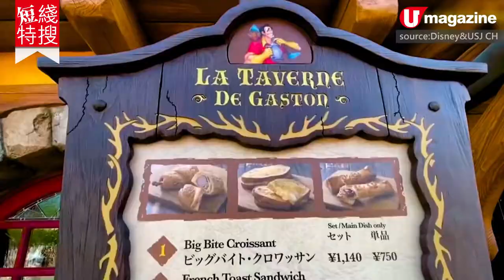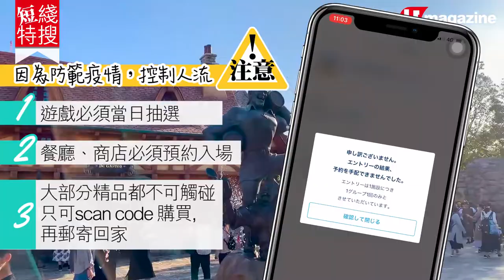【東京迪士尼樂園】直擊東京迪士尼新園區 2分鐘睇盡美女與野獸遊戲、精品、餐廳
萬眾期待、一再延期，用上3年、耗資750億日圓的東京迪士尼《美女與野獸》概念園區，終於在9月28日正式開幕，最矚目的當然是高約30米的浪漫粉紅城堡，並可在城堡內乘坐魔法茶杯，重溫貝兒與野獸的經典愛情故事；城堡旁更重塑故事中的法式村落，靚到極。下一集再睇埋醫神Baymax#同米妮嘅新設施！

全方位緊貼《U Magazine》社交平台